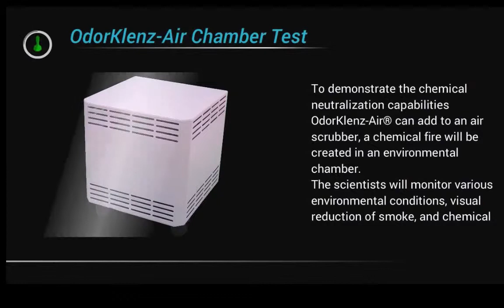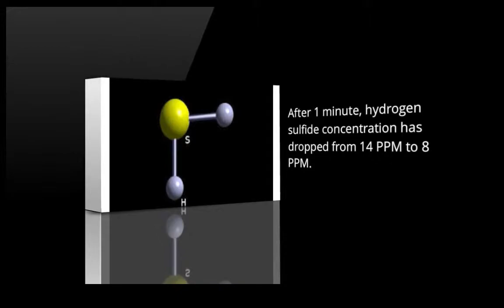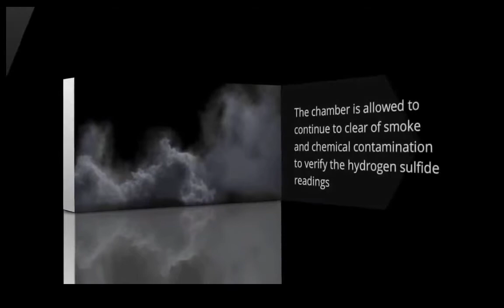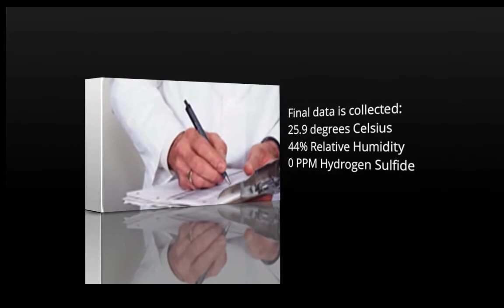OdorKlenz Chamber Test